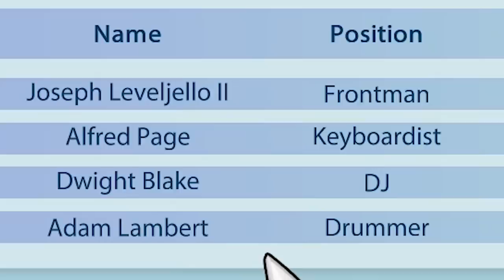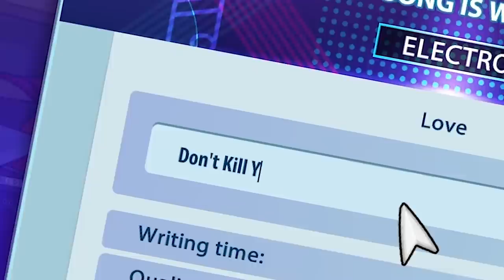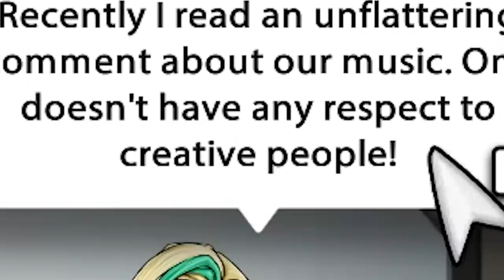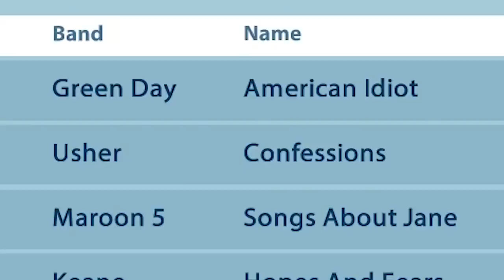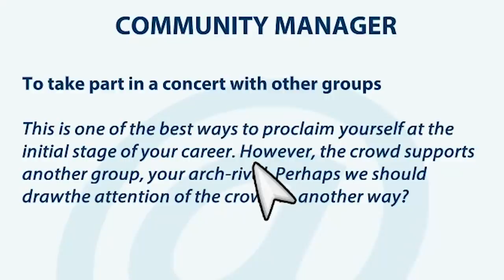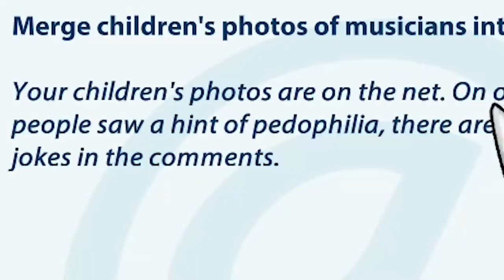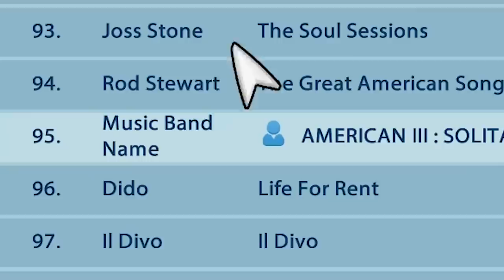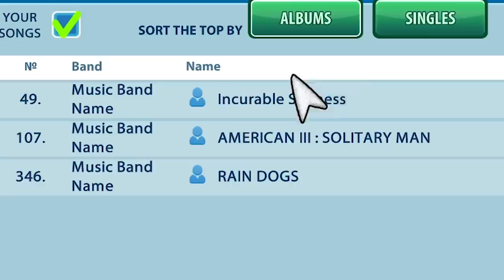I Made Music Which is Basically Just Exploitation - Music Band Manager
This game isn't really about music.

Music Band Manager on Steam!

ABOUT: Music Band Manager

Always dreamed of creating your own musical group and making your way to the stars? Now your desires can become a reality! In our game you can go all the way from rehearsals in the garages to appearances on the stages where world-famous performers have visited.
You will have the opportunity to record songs on different topics, give the name of each of them, release albums. Manage the activities of your newly-born musicians completely and completely!
You have four most popular genres in the music world: rock, electronic music, pop, r'n'b. Your musicians can play in all directions, so do not have to make a hard choice at the beginning of the game - improve in all these genres!
There are three levels of difficulty to choose from, but if the game seems to be hard for you, you can change your difficulty level at any time.
With the promotion of the group you will be assisted by several managers, each of them has a huge number of ideas on how to do it. You will have to face a lot of difficult moral choices, which is more important for you: money, popularity through black PR, or the love of people? Or do you just want to carry your creativity into the masses and make people happy? Managers will give you a huge amount of bonuses if you make the right choice and listen to your heart and head. You will have to act smartly and judiciously, because some elections can damage your reputation on the contrary.
You will be available hundreds of different musical instruments, as well as many cool things that you can give to your musicians, and each of these items will give a certain bonus!
Win many musical awards on the way to the top! Compete for a place in the top 100 with other players!
Your musicians will often comment on what is happening to them, so you definitely will not be bored!
Rather, start to conquer the whole world with the help of your music!

- creation of own music in 4 genres;
- concerts around the world;
- Several secret super goals;
- a lot of interesting events and difficult elections;
- a wide choice of instruments and things for musicians;
- musical awards and achievements;
- the chance to break into the first lines of the music charts;
- the opportunity to become a recognizable worldwide superstar!